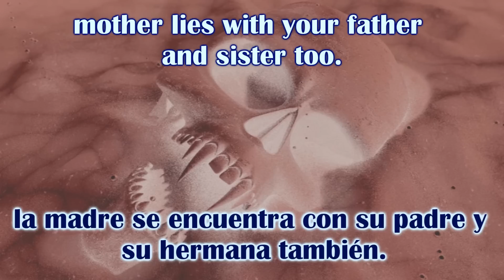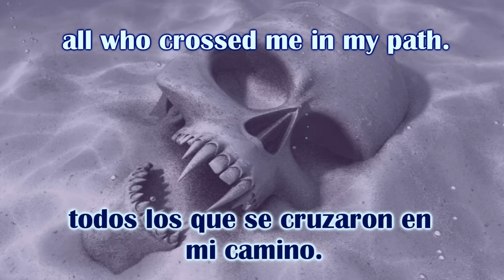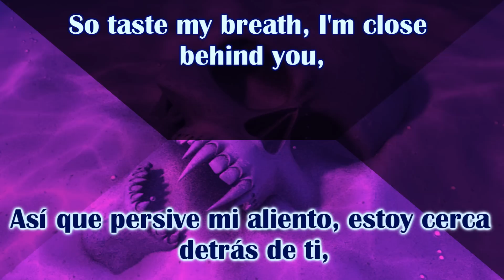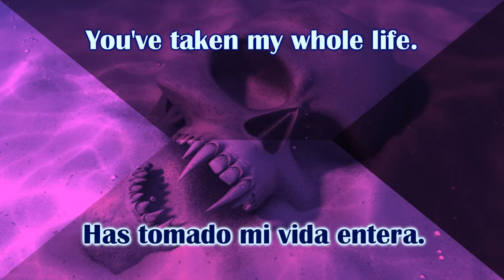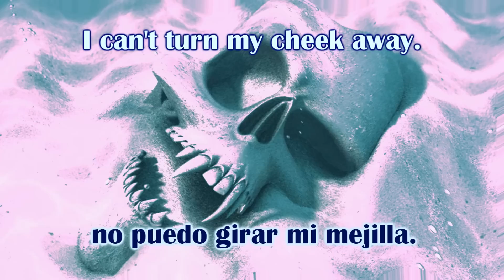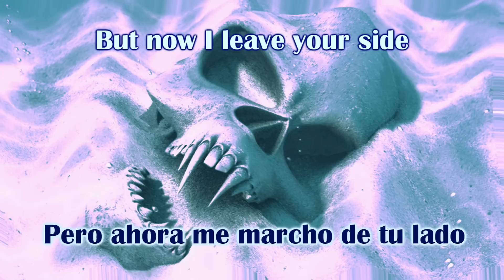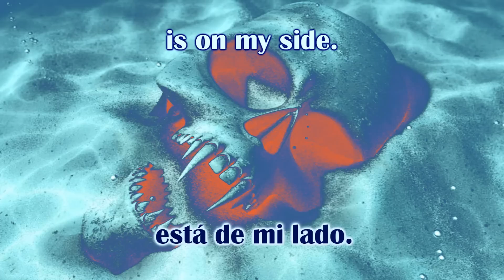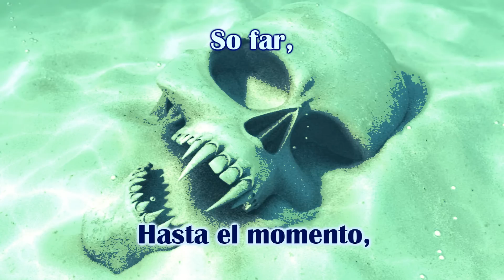Avenged Sevenfold - Strength Of The World (subtitulado en español - inglés) [Lyrics]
Subtitulado para aereo89...

Visita mi otro canal titim6492 y mira más videos.